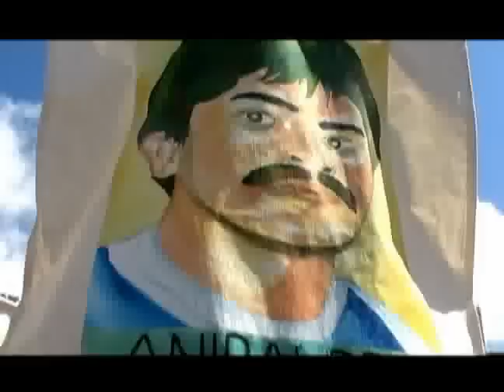La Esperanza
MEMORIAS CONTRA EL SILENCIO Y LA IMPUNIDAD - Vereda La Esperanza

Resistir en la Esperanza tras una década de impunidad - El 12 de agosto de 2006 los familiares de los desaparecidos de la Vereda La Esperanza, oriente antioqueño, hicieron presente su lucha por la verdad, la justicia y la reparación.

MEMORIAS CONTRA EL SILENCIO Y LA IMPUNIDAD - NUNCA MÁS CRÍMENES DE ESTADO EN COLOMBIA.